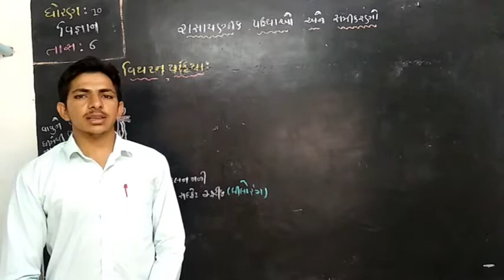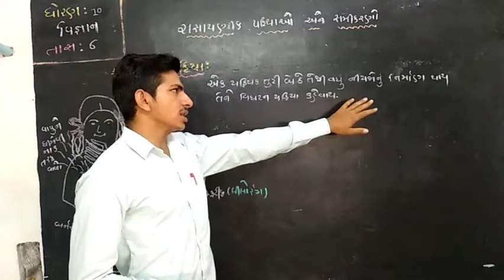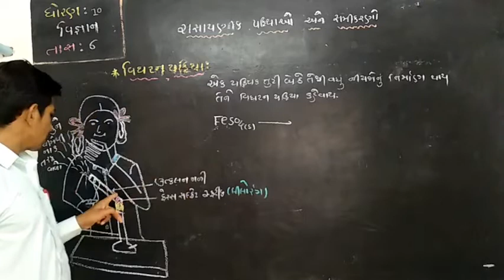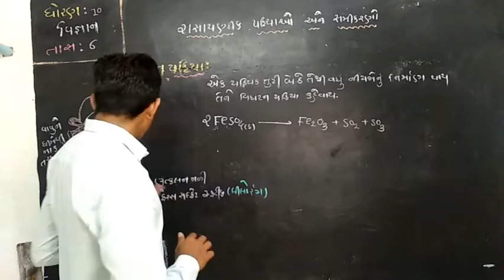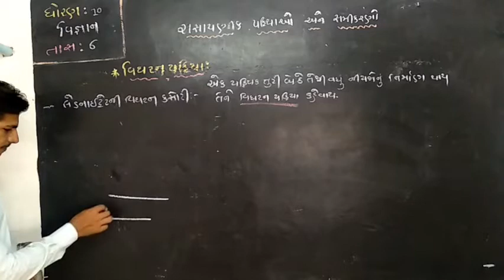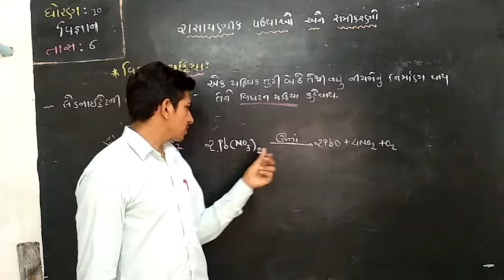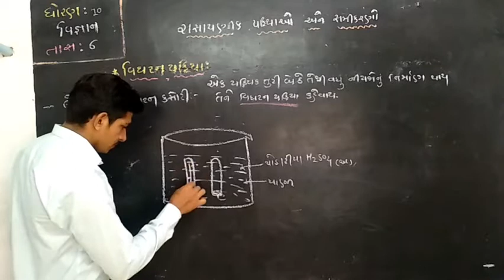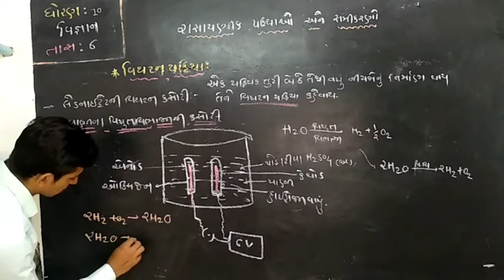Std-10// chap:1.રાસાયણિક પ્રક્રિયાઓ અને સમીકરણો (Lecture:6)